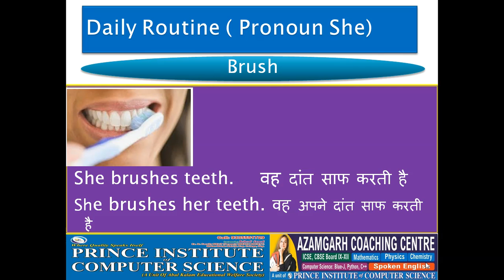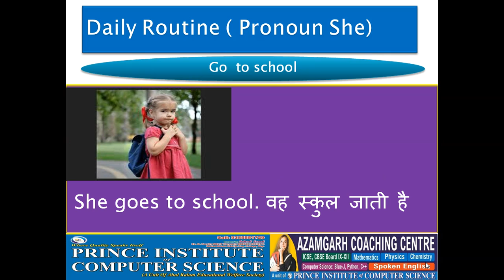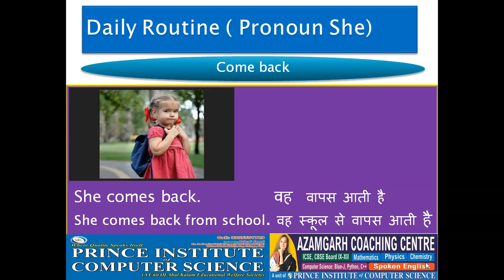Spoken English | Daily routine ( Pronoun Her)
All my videos are excellent for the learners of basic and intermediate level.